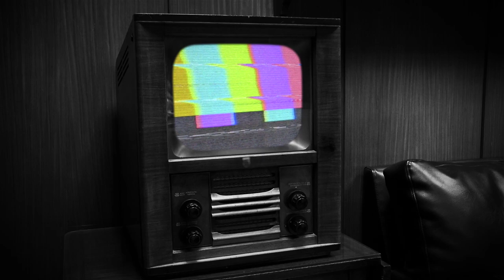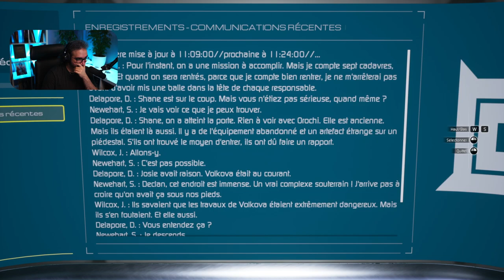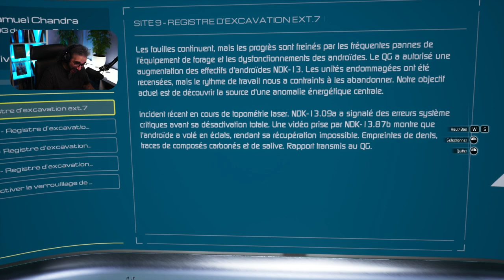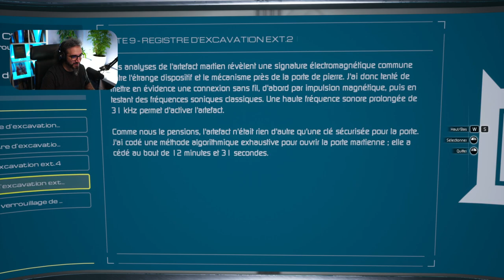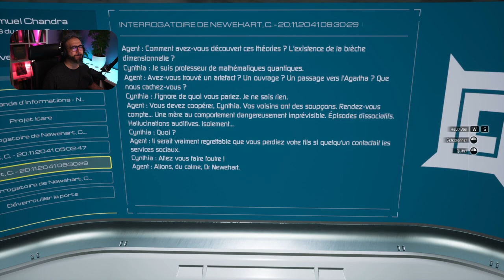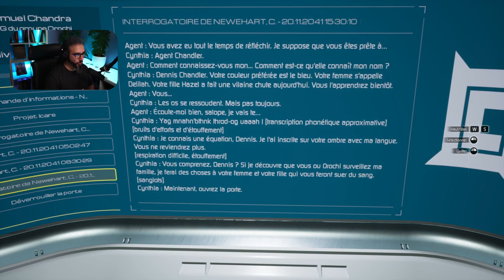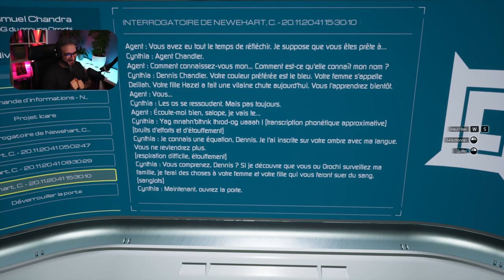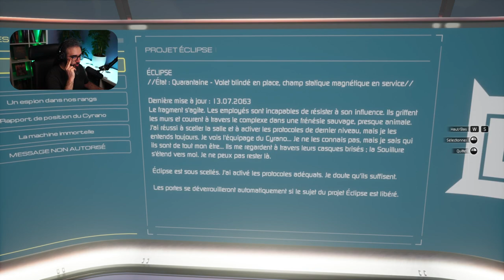SOUS TERRE ● EP5 ● GAMEPLAY FR | MOONS OF MADNESS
Sous terre dans le gameplay de Moons of Madness